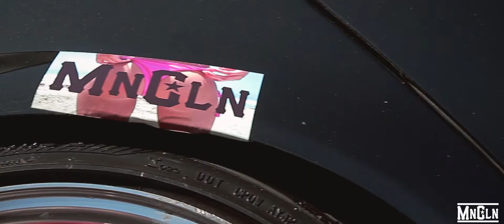Tuning Meet/Treffen - Black Car Day | Vw, Audi, Bmw, Seat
Wir wünschen euch eine Menge Spaß mit dem Video.

► Die Ausrüstung die wir benutzen
○Meine Kamera
○Alte Kamera
○Mein Slider
○Glidecam HD

RF - CARFILMS, ist ein reiner Automotive Kanal (CARPORN), mit allen Marken was sich das Herz wünscht - hier findest du Spaß, Leistung, Power, schnelle Autos, Autotechnik, Tuning und vieles mehr.

Mit diesen Videos biete ich euch eine reine Unterhaltung, mit schönen Autos an.
RF-CARFILMS
70173 STUTTGART